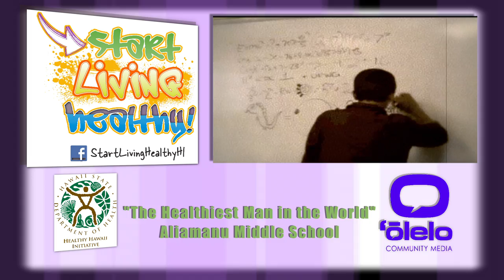Olelo PSA - The healthiest man in the world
The Olelo Youth XChange is a statewide student video competition. As part of our youth-focused obesity prevention campaign, the Hawaii State Department of health chose three finalist videos made by the students of Aikahi Elementary, Aliamanu Middle, and Waianae High schools. These videos will be featured as advertisements in movie theatres throughout the state of Hawaii.